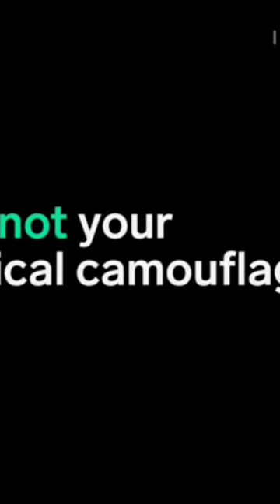look like flower but it is insect I am shocked 🙄🤔 but it's true#shortsviral#flower#insect#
Beauty tips for whole body, dressing tips and ideas for women cooking, sweet recipe, doormat stitching,  designer celebrity blouse stitching, salwar,  different kinds of material stitching,  home organizer,  beauty products,  flip kart and meesho haul, learn to draw some pictures drawing for kids,  aari work make in hand needle, walking and health tips, personal experience, women' s financial independent savings ideas, travel and packing

Musical day with sambar podi

PRICE- (varying time to time)- I have bought items even lesser rate by using meesho credits and offer
Previous video
Jewels Galaxy Exclusive Gold Plated Set of 6 Stud & Hoop Earrings S-88532321

1.  tripot stand and mic combo
Code : S-49903432
2.  head set and sunglasses combo
Code
S-93988880